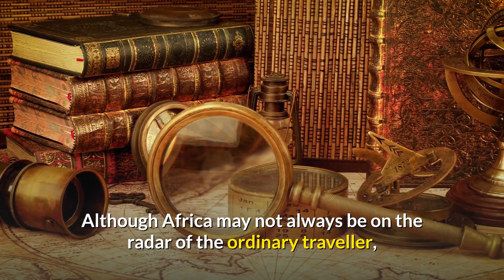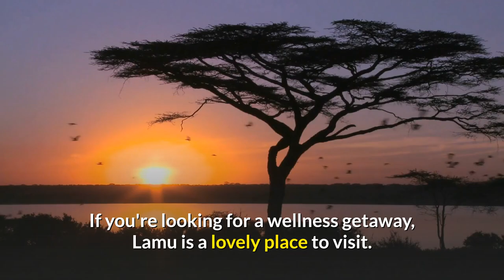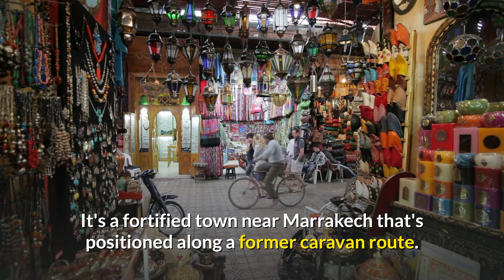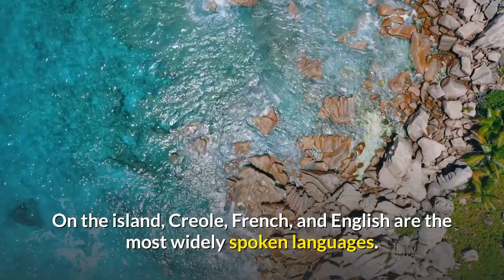Top 10 African destinations for US Travelers